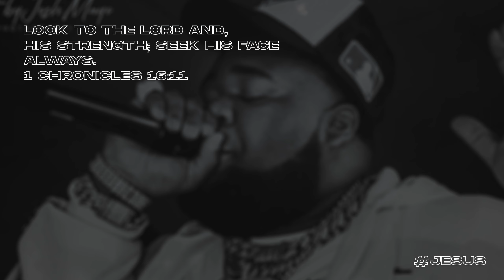"Lovin' Me" - (2023) Free Rod Wave Type Beat Sample / Toosii Type Beat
(Prod. By @KadoBeats)

**Must Purchase Unlimited Lease in order to remove tag manually with track stems (mp3 & wav lease comes tagged)

Rod Wave Type Beat / Toosii Type Beat / Piano Type Beat